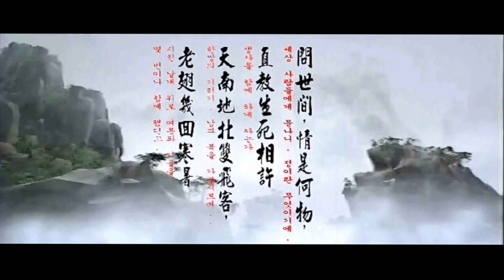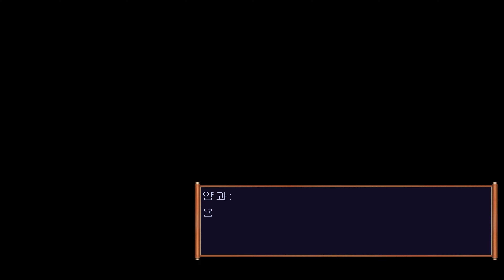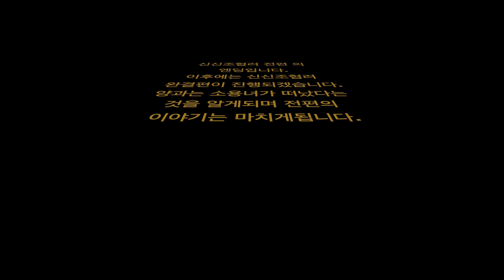신신조협려 전편 (5부) 완결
신신조협려 게임은 전편 과 완결편 총 2부로 되어있고
이 영상은 전편의 완결(엔딩) 입니다.
양과는 소용녀를 찾기위한 기나긴 여정을 떠나고
결국 소용녀를 찾게되는데...
이 영상에서 외팔이가 되고 독거구검의 무술을 전수받게됩니다.